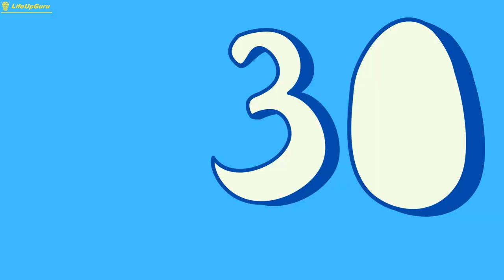8 SKIN HABITS THAT MAKE YOU LOOK OLDER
In this video, we'll be discussing eight skin habits that could be aging you faster than you realize. As we age, our skin goes through various changes that can lead to wrinkles, fine lines, age spots, and a dull complexion. However, there are specific habits that can accelerate the aging process and make us look older than we actually are.

We'll cover topics such as the effects of sun exposure, smoking, lack of sleep, stress, dehydration, poor diet, lack of exercise, and not using proper skincare products. These habits can lead to premature aging by damaging our skin's collagen and elastin, which are essential for maintaining youthful skin.

We'll also provide practical tips on how to reverse the aging process by adopting healthy skincare habits. We'll cover topics such as using sunscreen, quitting smoking, getting enough sleep, reducing stress levels, staying hydrated, eating a balanced diet, exercising regularly, and using quality skincare products that target specific skin concerns.

We'll also discuss the latest research and trends in the beauty industry to help you look younger and feel more confident. Don't let bad habits age you faster than necessary. Instead, take steps to reverse the aging process and embrace healthy skin habits for a more youthful appearance. Watch this video to discover the best beauty secrets to keep you looking and feeling your best, no matter your age.